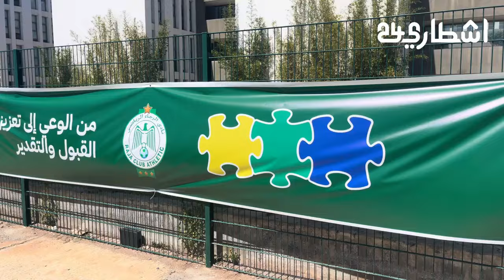نادي الرجاء يحتفي بالأطفال المصابين بالتوحد بحضور أنس الزنيتي و المدرب زينباور